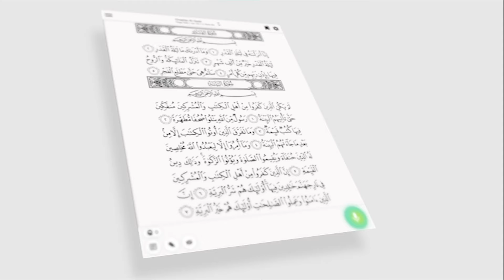Tackling Burnout with Hifdh Study | re:Verses Episode 37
In this episode of re:Verses, we’re tackling the topic of burnout - is there ever too much memorization? Can the burnout be avoided? Will it throw you off routine? Ustadh Jamal is helping us find balance while also sharing why it’s vital we make the Quran personal to ourselves and what we can learn from our pious predecessors in doing so, and our resident Hafidh is sharing a beautiful story on how he achieved khayr in his memorization of the Quran.

0:00 - Intro
4:12 - How to avoid memorization burnout
10:03 - The Quran is made easy for THESE people…
13:04 - Make the Quran personal to you
17:05 - Abdullah’s story
20:58 - The ultimate combo for khayr
23:53 - Review your ‘why’

Ok, so you already know that Tarteel is all about helping you memorize the Quran but we’re also about integrating technology with human behaviour to make it happen! We’ve taken into account an array of memorization methods, the concepts of photographic memory and spaced repetition to deliver Memorization Mistake Detection - our flagship feature which puts your memorization to the test. Hide the verses, recite and let Tarteel’s intuitive A.I pick up on your mistakes - if you make any that is.👀